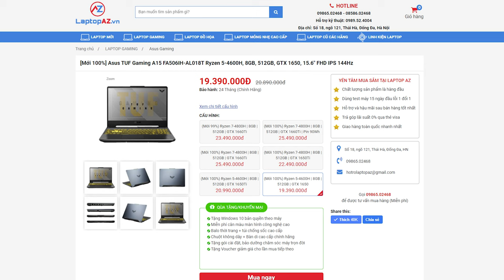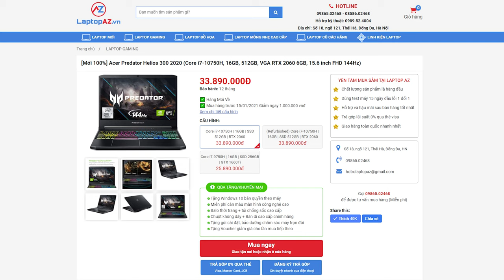TOP 6: GAME OFFLINE ĐÁNG CHƠI NHẤT DỊP NGHỈ LỄ 2021 LaptopAZ | LAPTOP AZ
00:00   Demo
01:30   CyberPunk 2077 ( STEAM: 990.000 VNĐ )
03:18   Need For Speed Payback ( STEAM:  175.000 VNĐ)
05:00   Doom Eternal (STEAM: 445.000 VNĐ)
07:25   Call Of Duty War Zone (BATTLE.NET: Miễn Phí )
09:20   Devil May Cry 5 ( STEAM: 269.500 VNĐ)
11:35   Sekiro Shadow DieTwice (STEAM: 838.500 VNĐ)